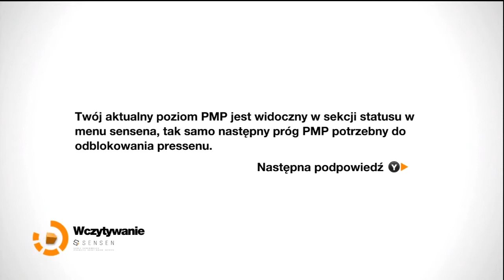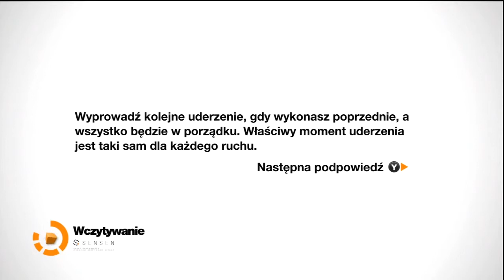Zagrajmy w Remember Me #5 "W poszukiwaniu Johnnego Greenteetha"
Zagrajmy w Remember Me #5